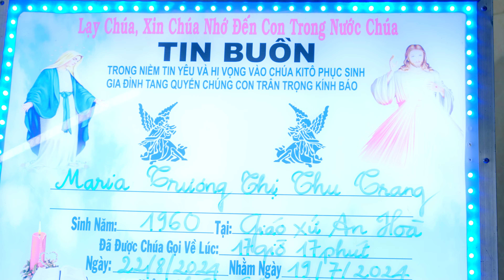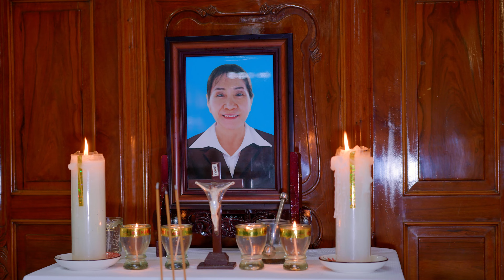Thánh Lễ Cuối Cùng - Maria Trương Thị Thu Trang